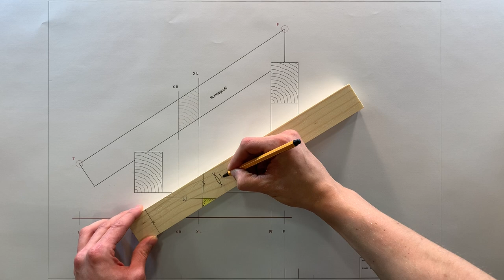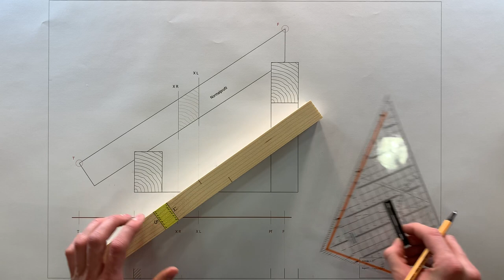Anreißen Gratschifter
In diesem Video wird erklärt wie ein Gratschifter angerissen wird.